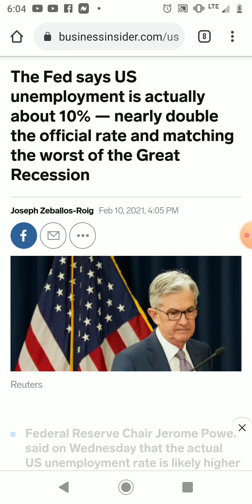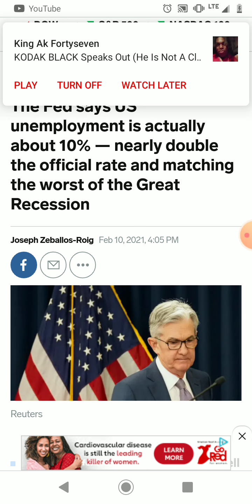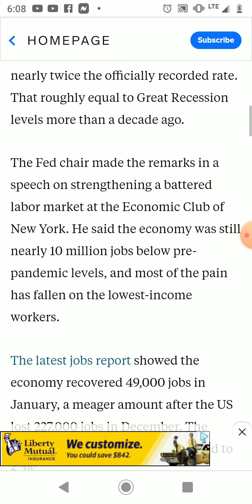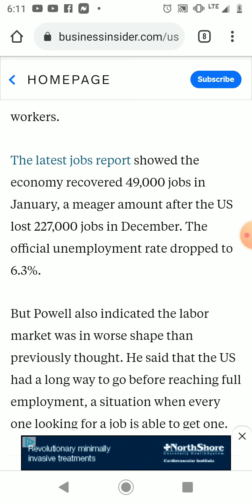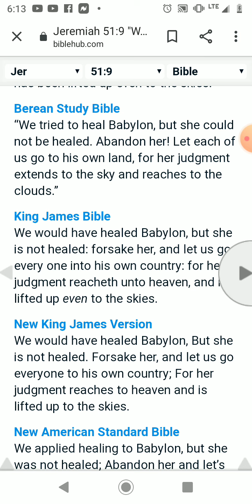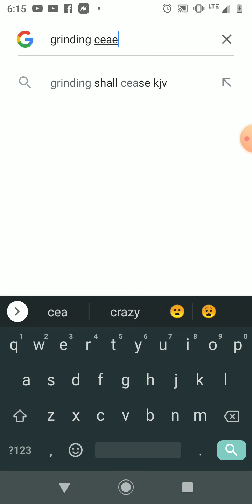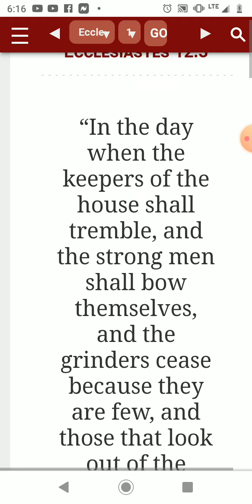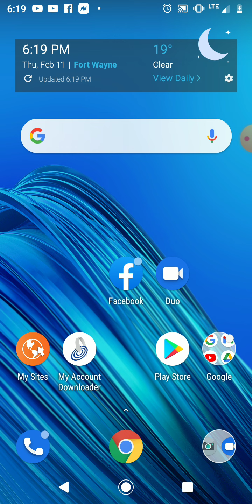Unemployment At An All Time High! Grinding Is Ceasing